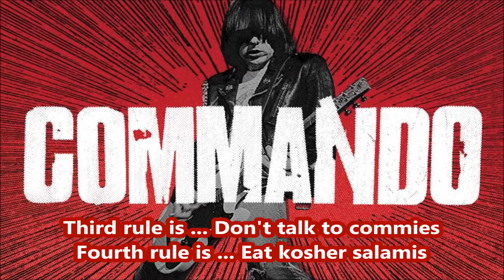Metallica - Commando - Lyrics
Metallica cover Ramones (Commando)